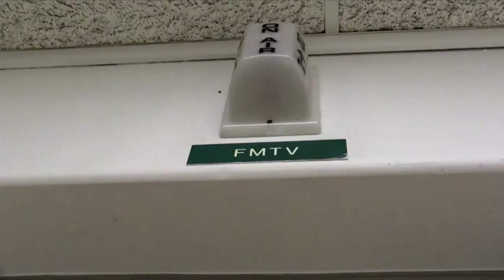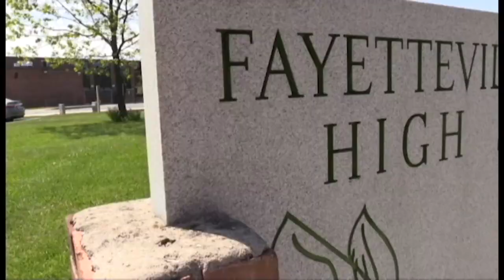FM News for May 6, 2021